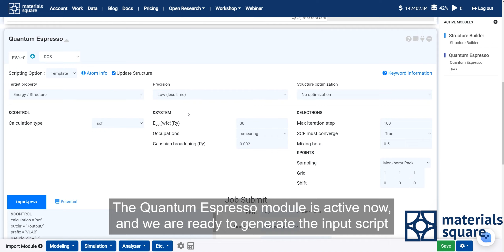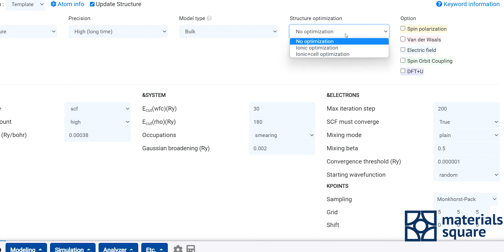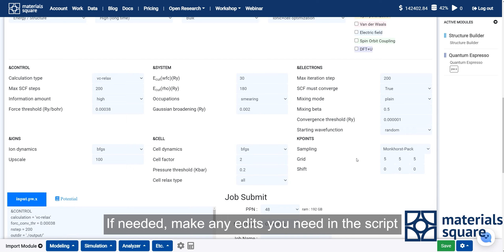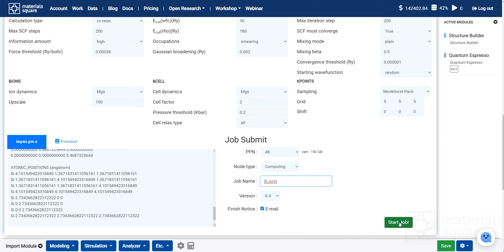[Materials Square] Generate Quantum Espresso Input for free (PWscf)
You can generate quantum espresso input script easily on Materials Square.
Just select some options for your simulation to get QE input script which is free for users.